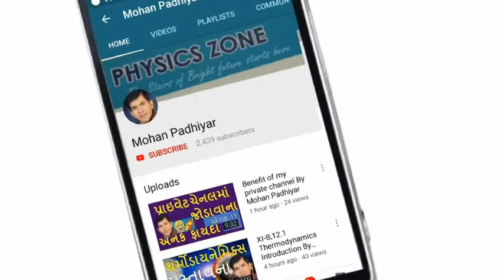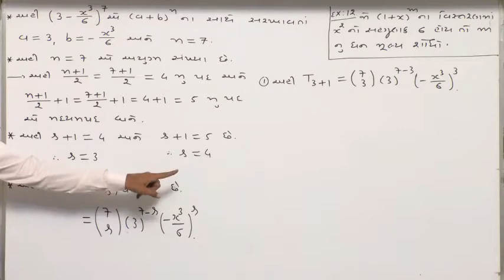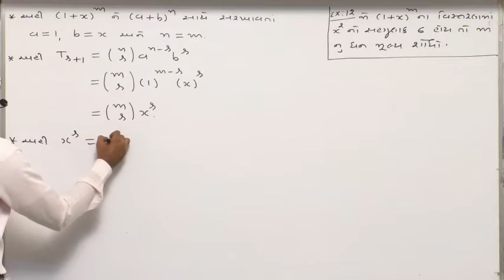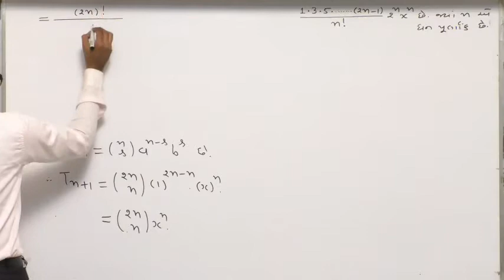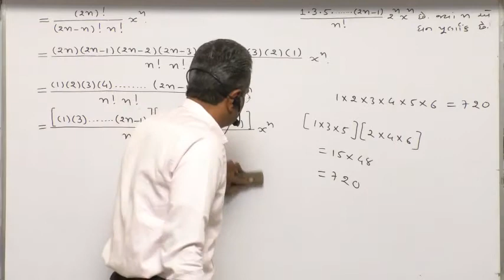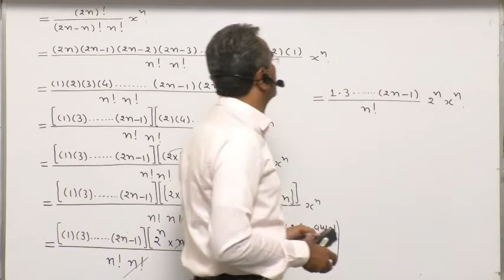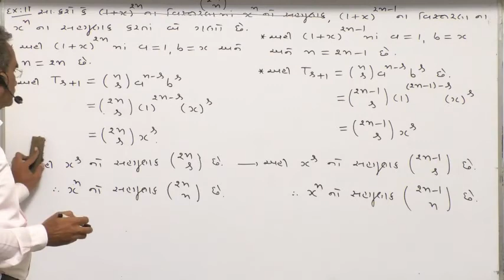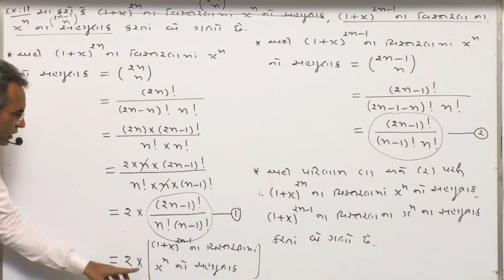Maths-8.4 Numerical-8.2 Part-II of Binomial Theorem By Pavaya Sir for Mohan Padhiyar Guj.Med.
01:16 સ્વા.8.2 Ex-7
10:34 સ્વા.8.2 Ex-12
15:03 ઉદા-6
31:31 સ્વા.8.2 Ex-11